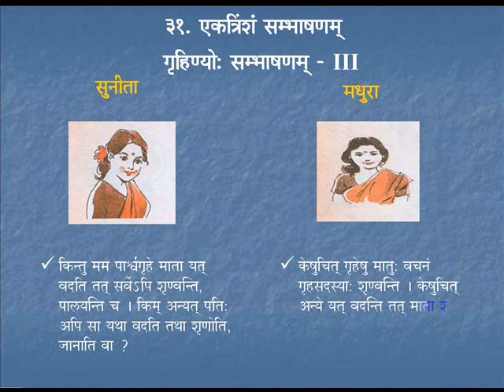Sambhaashanam 16 | Course - 3